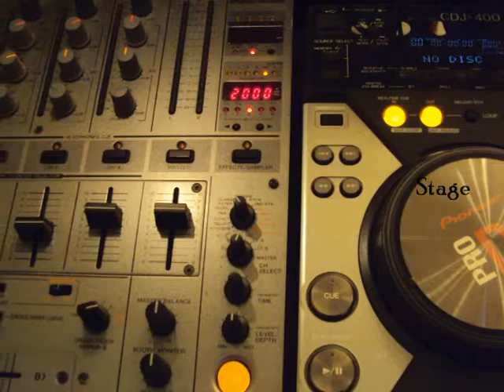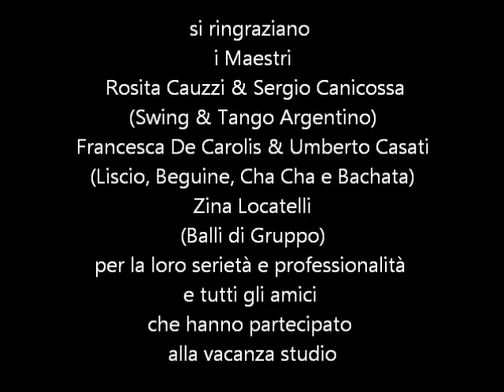2011 12 31 stage lavarone Pc foto